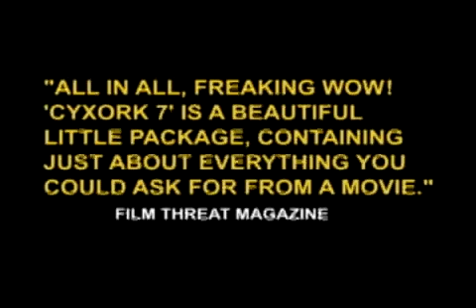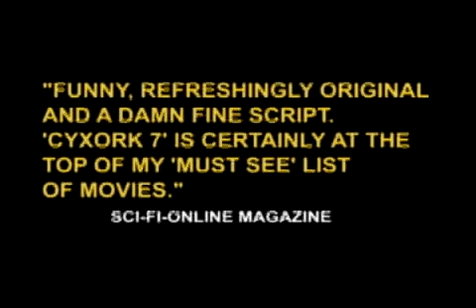CYXORK 7 -- Trailer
WHAT THE CRITICS SAY:
FILM THREAT : All in all, freaking WOW !!  It's a beautiful little package containing just about everything you could ask for from a movie.

SCI-FI-ONLINE: Funny, refreshingly original and a damn fine script.  Cyxork 7 is certainly at the  top of my 'must see' list of movies.

CINEMA MAGAZINE : Solidly cast and a delicacy for friends of unabashed trash-humor. It's worth it...

MICHAEL BERRYMAN : "Cyxork 7" is an honest, delightful, and campy, treat; especially for those who work in the film industry. I had a great time watching this gem. !!

MARTY BAUMANN: "Cyxork 7" is a dark, delirious, profane skewering of fandom and filmmakers and their stereotypically inflated—and inevitably fractured—egos.

LETHAL DEATH.COM: "Cyxork 7" is a satire of the highest order. I highly recommend it to any  Filmmaker who wants a little lesson in what it takes to make a movie.